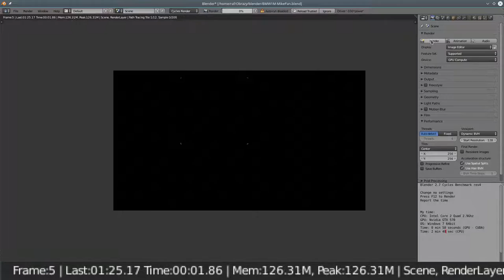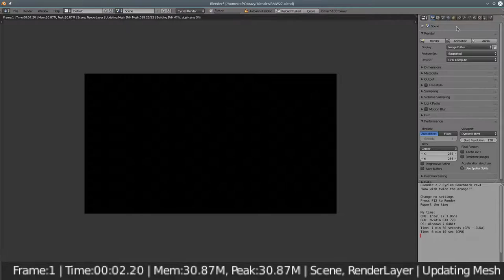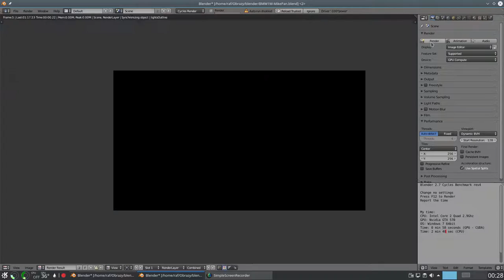Blender 2.76b vs 2.78b on GTX780 - BMW samples (Linux)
Blender compare on Linux between version 2.76b and 2.78b.

PC: Intel i5 6600, Gainward GTX 780 "GLH", 16 GB DDR4
OS: Linux openSUSE 42.2

Demo files:
BMW27.blend
BMW1M-MikePan.blend